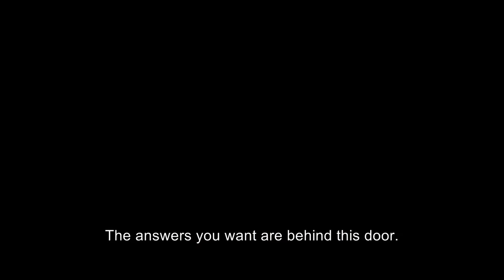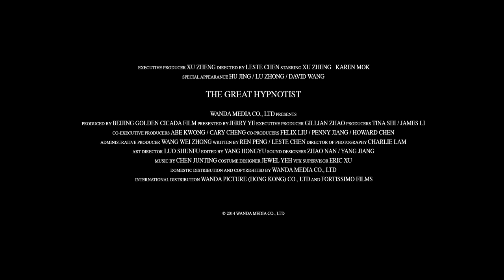The Great Hypnotist Official Trailer 1 (2016) - Jing Hu, Zhong Lü Movie HD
The famous psychologist Xu Ruining has a raising career, when he met the troublesome patient Ren Xiaoyan. The meeting is not easy as feeble-looking Ren is point by point against him.